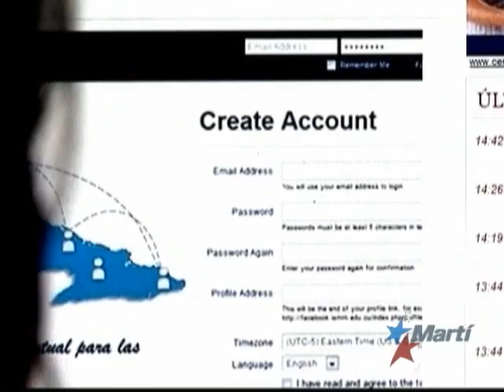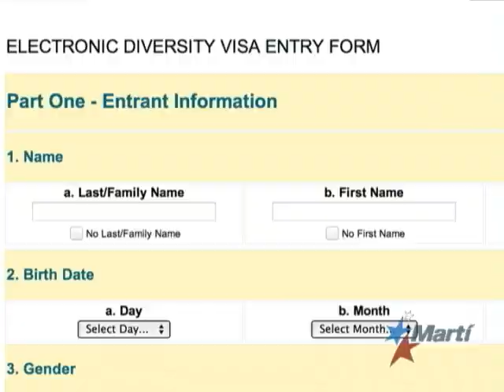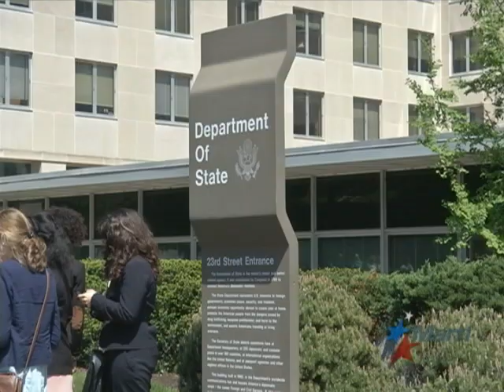Llega momento esperado por los cubanos que desean emigrar a EEUU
| Oct. 1 — Llegó un día esperado para los cubanos que desean emigrar a los Estados Unidos. Hoy comenzó el sorteo de visas del Departamento de Estado de Estados Unidos, conocido como El Bombo. Son cincuenta mil visas que cada año fiscal expide la cancillería norteamericana. Ricardo Quintana con la información.